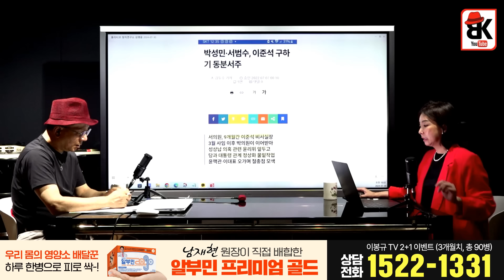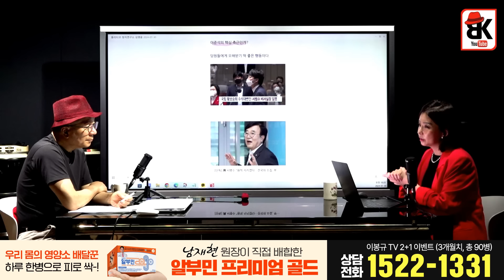국힘, 서서히 끝나간다! [김영윤]